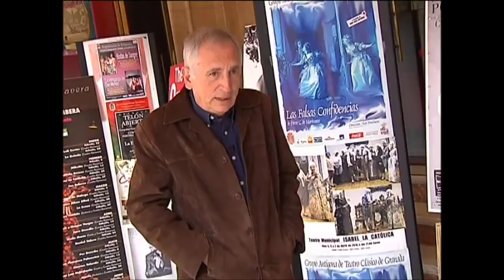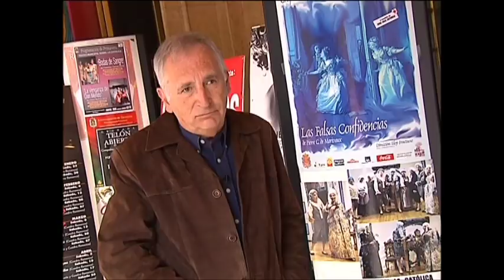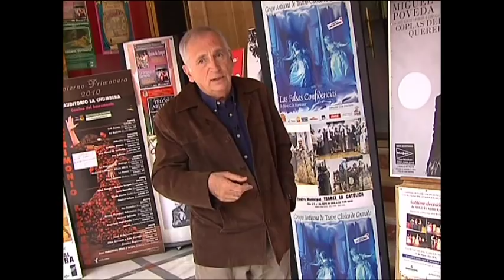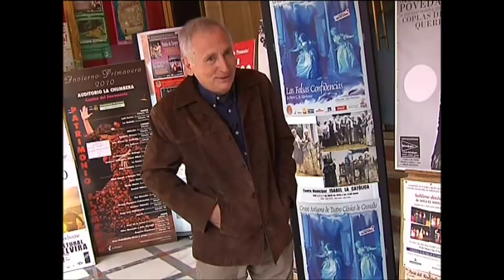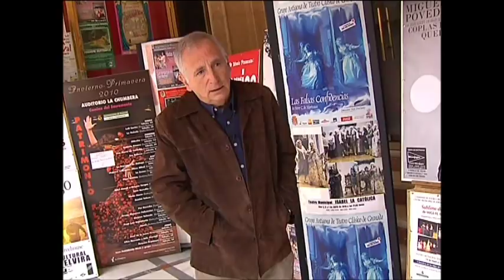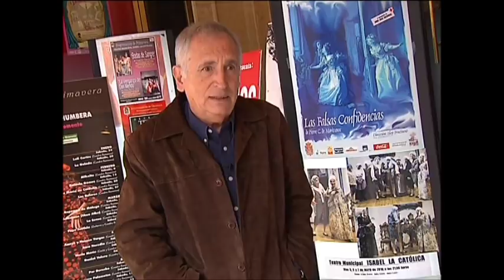GRUPO ANTIGONA LAS FALSAS CONFIDENCIAS capturado de TG7 mayo10